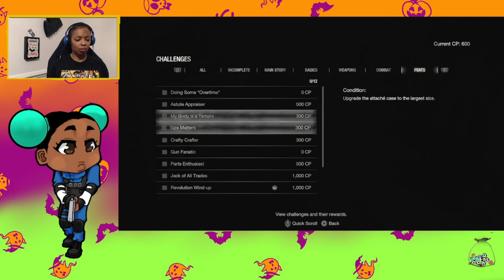I CAN PARRY!? | Xaimi Plays Resident Evil 4 Remake Part 1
Xaimi takes her first ever dive into Resident Evil 4 Remake, CAPCOM's recent reimagining of their classic action-rpg. Leon S. Kennedy has special orders to rescue Ashley Graham. Will he succeed, or will he get cut down because Xaimi got distracted by his slim-fit tee?